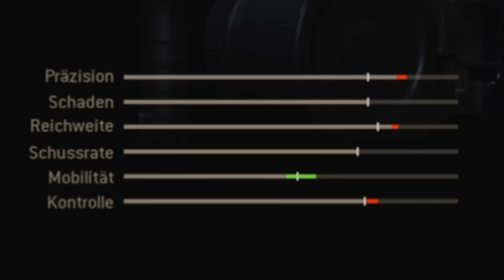DIESE WAFFE spielt NIEMAND in Warzone! 🤔 + Heftiger Solo Win (COD Battle Royale Tipps & Tricks)